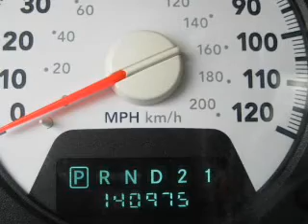2006 Dodge Ram 1500 - Charleston IL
Pilson Auto
Year: 2006
Make: Dodge
Model: Ram 1500
Trim: SLT/TRX4 Off Road/Sport
Engine: 5.7 liter 8 cylinder 16 valve
Transmission: Automatic
Color: Red
Mileage: 140971
Address:
1506 18th Street
Charleston, IL 61920